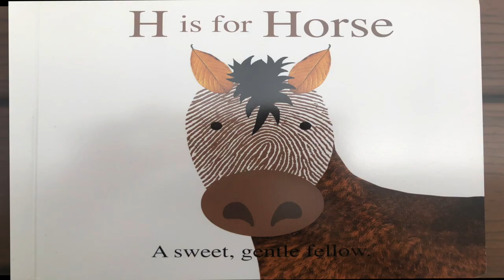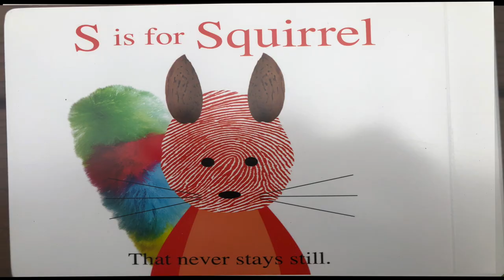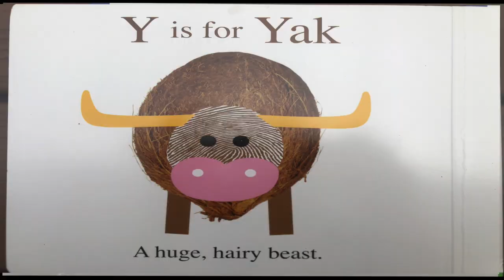Kids Books Read Aloud with Words - ABC ANIMATED - free full length; kids educational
Kids Books Read Aloud with Words - ABC ANIMATED - kids educational

Please support the authors and publishers of these amazing books by purchasing a copy for your family. There is something special in holding a book in your hands and turning its pages to experience that story. Please purchase your own copy if you haven't already from the following

This is an ANIMATED take of the classic ABC book by Alphaprints. It's a huge hit with my little girls and we are excited to share this with you guys!

A new take on an ABC book, Roger Priddy's Alphaprints: ABC is a charming and creative book which will delight children and parents alike. All of the letters of the alphabet are illustrated using colored finger and thumb prints, turned into animals with the addition of simple illustration. The pictures are described using imaginative, rhythmic text which is fun to read and to listen to. A clever and engaging way to teach babies and toddlers their ABCs.

A=ant
B=bear
C=cat
D=dinosaur
E=elephant
F=frog
G=giraffe
H=horse
I=iguana
J=jellyfish
K=koala
L-=lion
M=monkey
N=newt
O=owl
P=penguin
Q=queen bee
R=rhino
S=squirrel
T=toucan
U=unicorn
V=vole
W=walrus
X=ray
Y=yak
Z=zebra